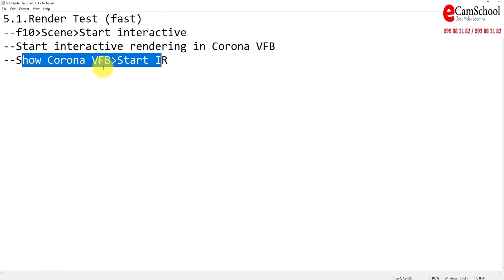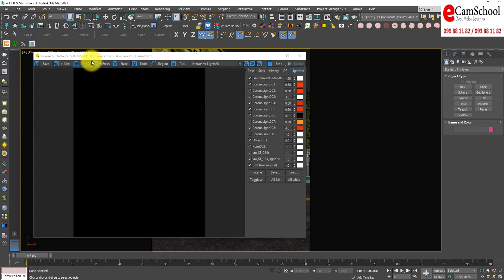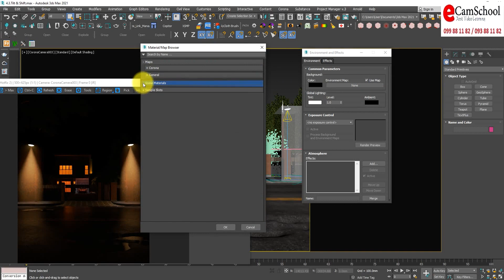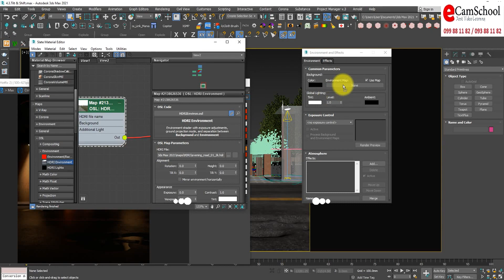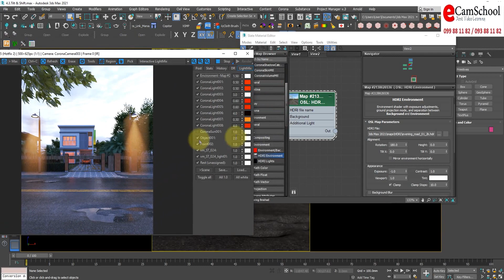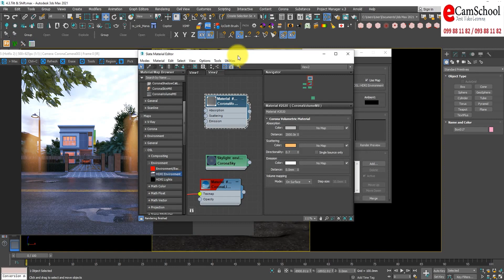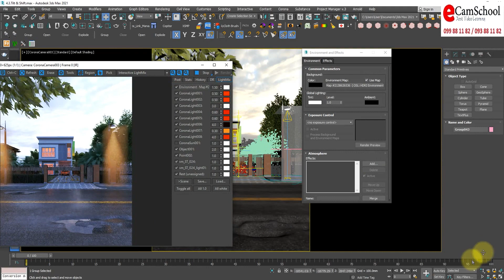Build 3D Modern Villar | Render Test fast part48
»In this video i show about Render Test fast
»Render Test (fast)
--f10 go to Scene go to Start interactive
--Start interactive rendering in Corona VFB
--Show Corona VFB go to Start IR

⏰ Timecodes ⏰
0:00 - Intro